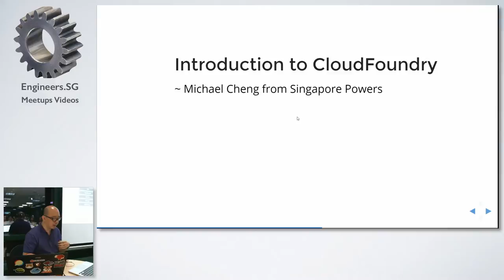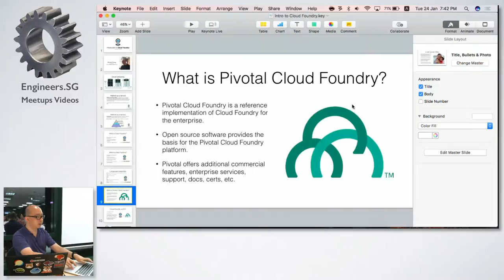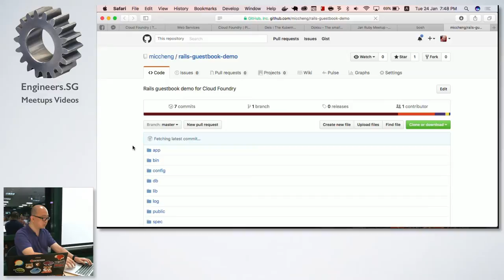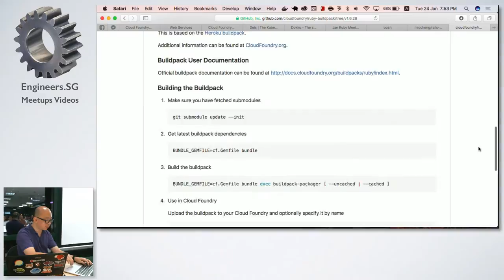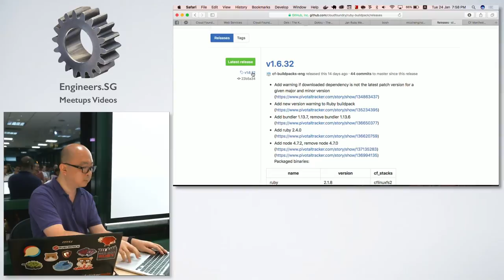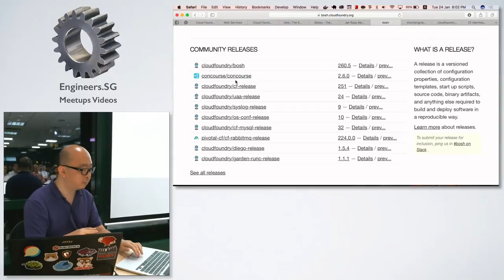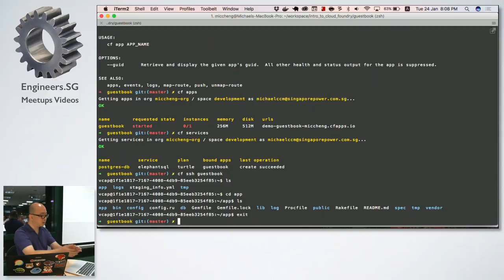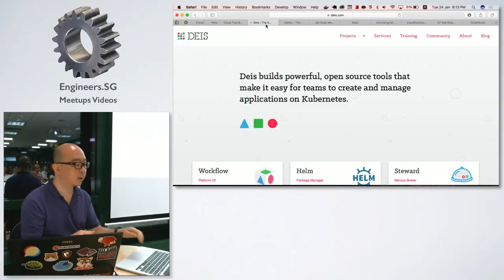Introduction to CloudFoundry - Singapore Ruby Group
Speaker: Michael Cheng (@coderkungfu), Singapore Power Ltd